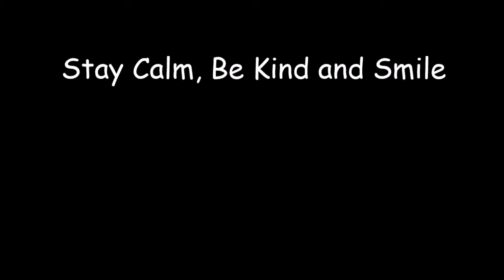Episode Six - Always Stay Calm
The Manager shares his secrets of staying calm.